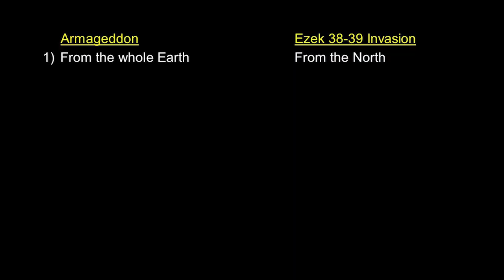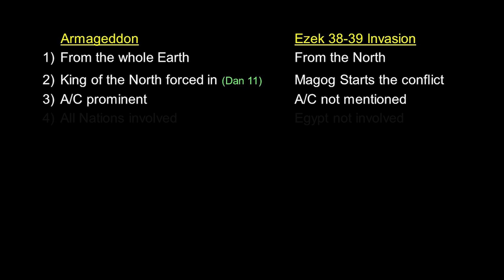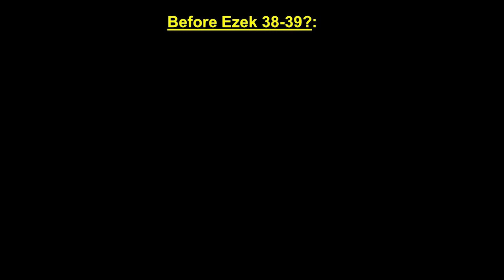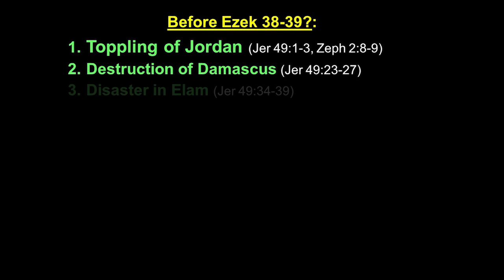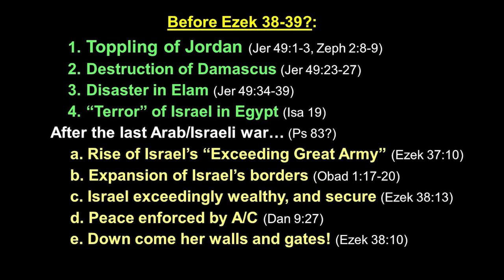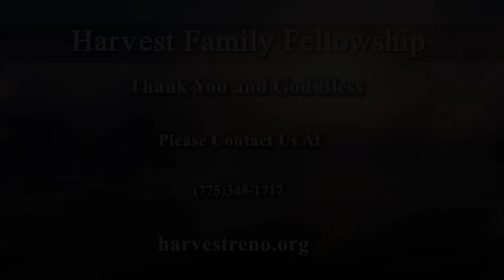Prophecy Update 2022 Session 02 - War In Ukraine Pt 2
Message on Ezekiel 39 by Pastor Steve Hadley on 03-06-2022